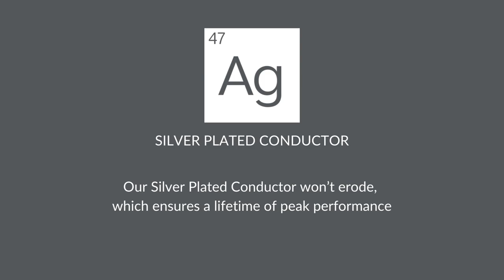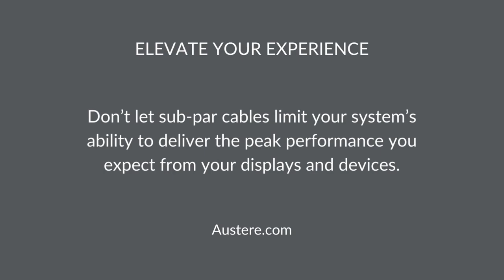Austere \\ V Series 4K HDMI Unboxing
Austere V Series HDMI 4K cables exceed not only technology standards but the expectations of your HDTV and sound system. Austere cables are Kevlar-reinforced and protected by our proprietary WovenArmor, constructed for flexibility and strength, so confined spaces and tight installations won't impede their efficiency. The all-metal pure endurance gold shielded contacts and LinkFit connector create a locking fit that ensures a lifetime of unparalleled performance. To upgrade your entertainment experience, we've added High-Fidelity ARC technology and silver-plated conductors to deliver the highest quality video and audio streaming available. And the aDesign housing is visually stunning to complement your home décor.

Austere’s cables are made with today’s most innovative technologies and materials for performance and durability. Ideal for HD displays and the devices that connect to them, such as Apple TV or Roku and gaming devices, such as PlayStation and Xbox. Don’t let sub-par cables limit your system’s ability to deliver the peak performance you expect from your displays and devices.

More Than Expected. Always.

\\ ABOUT US
Launched in 2019, Austere is a unique technology accessories brand committed to spectacularly designed, technologically superior products to power and connect your life. From high-performance power, cable and clean products, Austere represents the intersection of flawless, minimalist design and advanced technology to redefine technology accessories. Austere stands apart from all other technology accessories manufacturers for its commitment to designing a new generation of products that offer consumers more stylish and better ways to connect both with their electronic devices and each other.